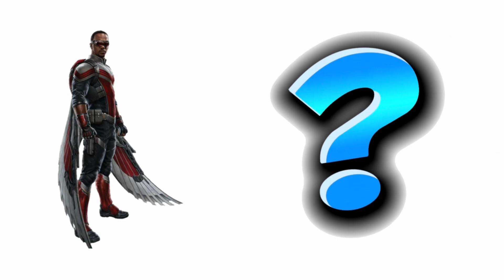AVENGERS but COIN all Characters